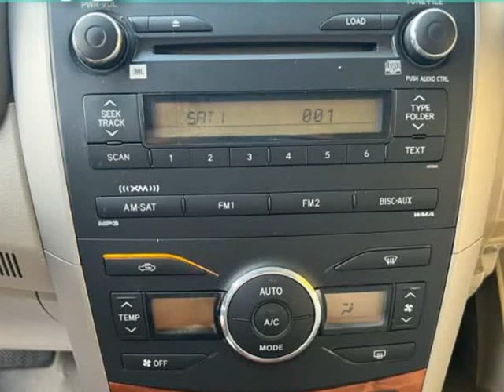2010 Toyota Corolla XLE 4dr Sedan 4A (Abingdon, Maryland)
HIGH RATED AUTO COMPANY INC
3919 Pulaski Hwy
Abingdon